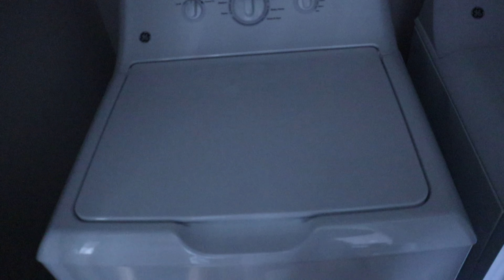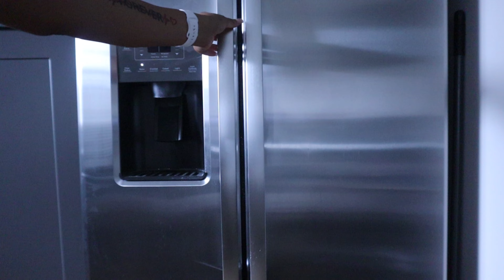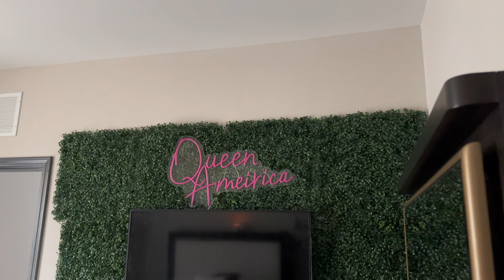Chit Chat Clean with Me + Full Furnished Apartment Tour + Life Update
Clean with me and check out the latest updates to my apartment. While I chit chat about what’s been going on in my life.

Moving vlog, black girl vlog , queen ameirica , moving vlog, grocery haul, healthy girl grocery haul, moving to a new city, moving to charlotte nc, new city